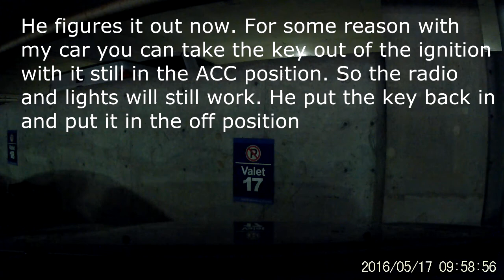Bad Drivers of Louisville 34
The Camry is throwing a check engine light at me now, my mechanic says it's emissions related. Even though KY doesn't do emissions testing anymore I still have to get it fixed because if something else were to go wrong with the car I wouldn't know because the check engine light would already be on.